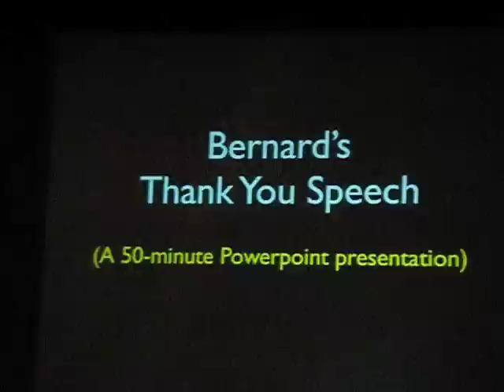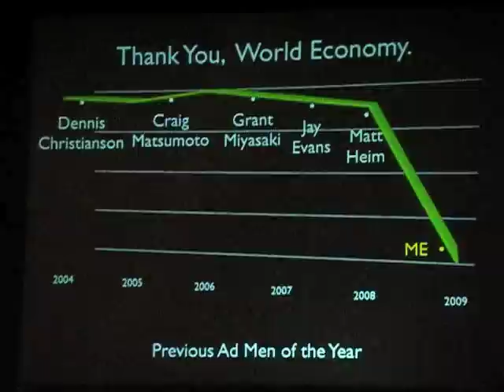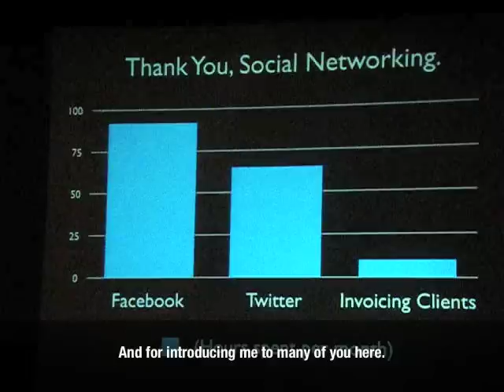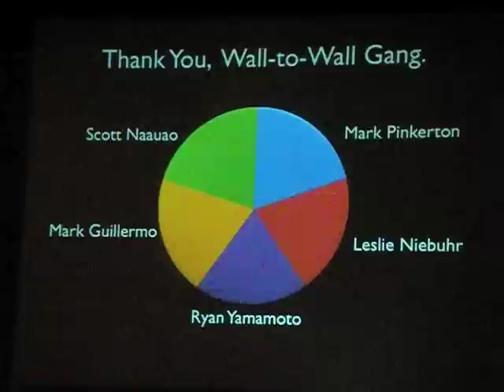Wall-to-Wall Studios - Bernard Uy, HAF's "Advertising Man of the Year" at 2009 Pele (ADDY) Awards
Bernard Uy' (Wall-to-Wall Studios) 2009 Pele ADDY Awards "Advertising Man of The Year"  Speech - American Advertising Federation (AAF) Hawaii Chapter, District 13